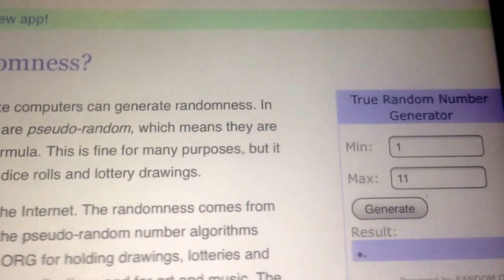Starlord again :) draw